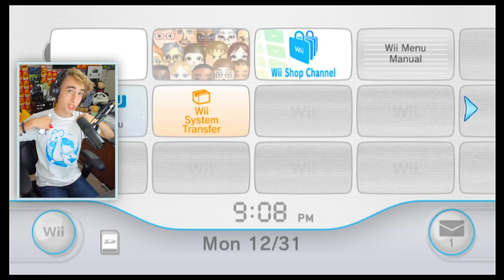LET'S TRY SOMETHING NEW!! - Pokemon Battle Revolution Lets Play w/ Astroid! EP 20!